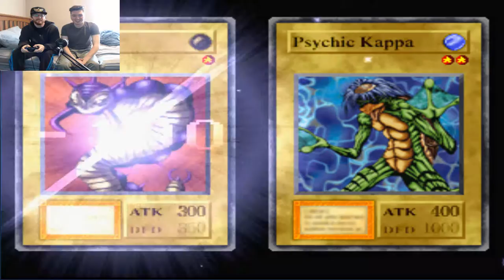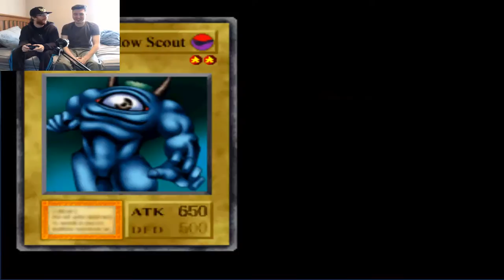BELIEVE IN THE HEART OF THE CARDS! - Yu-Gi-Oh! Forbidden Memories (Part 1) - Couch Co-op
Justin's
Twitch.tv/LordZiltoid